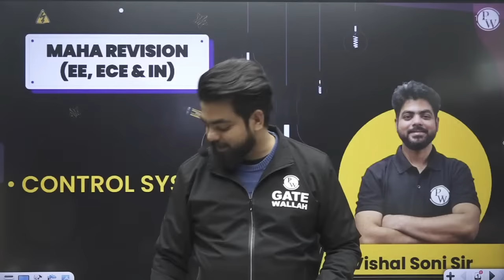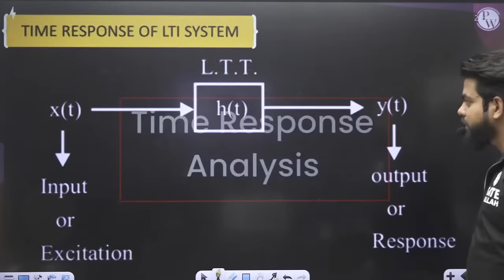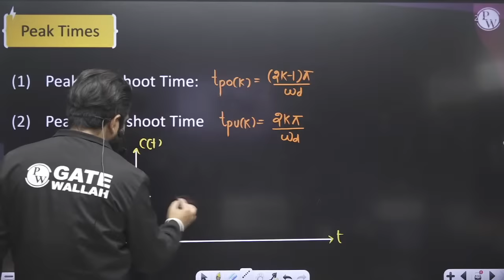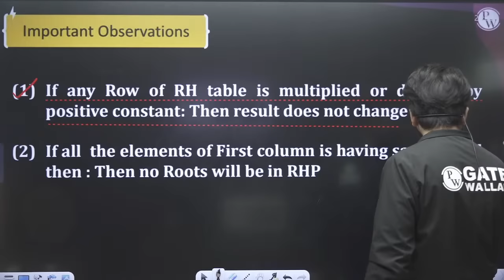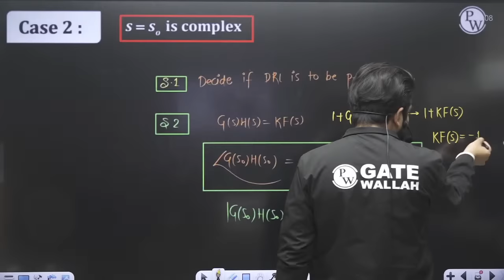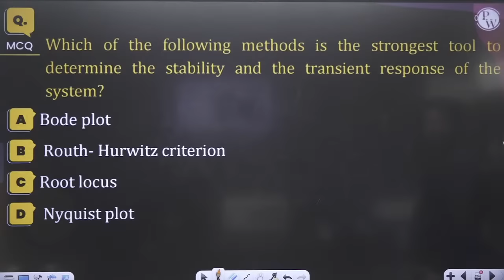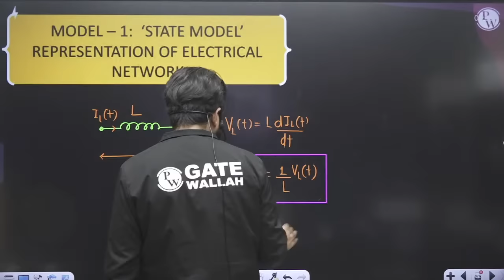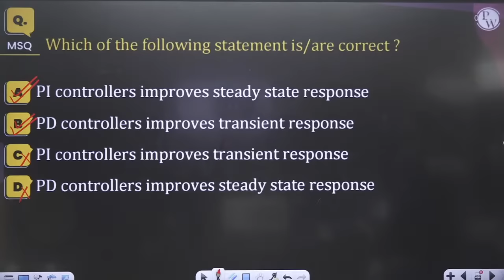Control System | EE, ECE & IN | MAHA REVISION